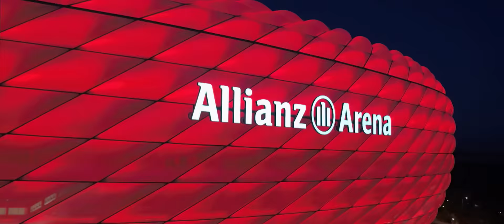MiaSanMia Song | FC Bayern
Enjoy FC Bayern's new MiaSanMia song!